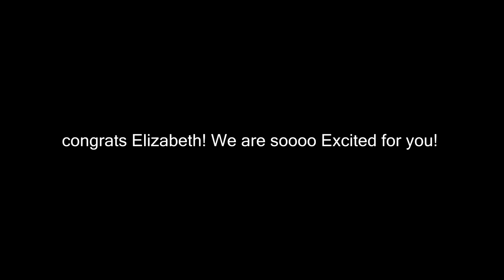Finally Introducing The New Horse!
DaybyDayVlogs
110 North Front Street - A3,
Suite #213
Belleville, Ontario, K8P 0A6
Canada